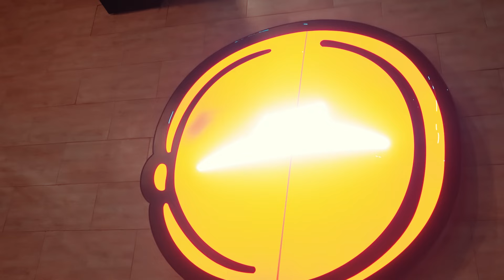Ful - Ça fait mal ( Session Live Acoustique)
BONNE ANNÉE A TOUS🎄🎅

Clôturons cette année avec des reprises live acoustique de mon titre « ça fait mal » extrait de mon Ep « Spirale Infernale » qui est disponible sur le lien suivant 👇🏽

Crédits:
Guitare - Parfait Bell
Piano - Cédric Batoum
Réalisation - Emmanuel K
Ingénieur Son - Djess Panebo
Locale - PIZZA HUT CMR